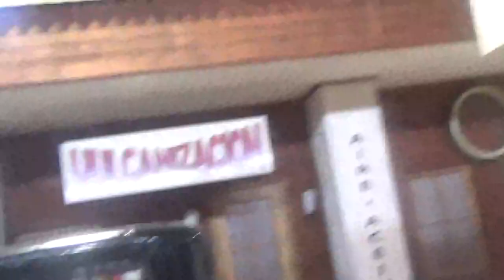Recreación Estación de Servicio Copec antigua en Museo Colección Jedimar(Santiago Chile)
También en compañía de mi hermanastro Juvenal

Museo Colección Jedimar Santiago de Chile Estación Central 19 de Noviembre 2022